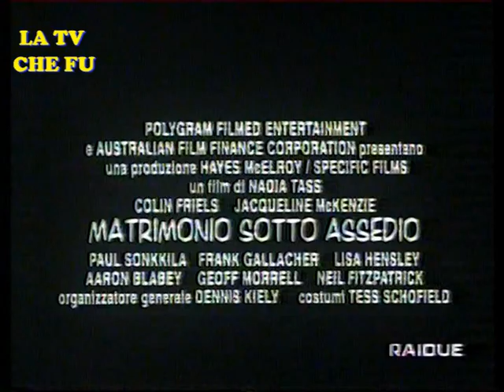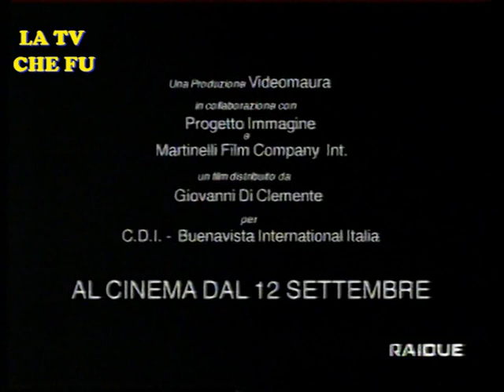"APPUNTAMENTO AL CINEMA" - RAI2 (TRAILERS VARI) -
RUBRICA DI INFORMAZIONE CINEMATOGRAFICA "APPUNTAMENTO AL CINEMA" DAL CANALE RAI 2,CONTENENTE VARII TRAILERS.
TRAILER CONTENUTI :
BRIGANTI DI ZABUT
SWINGERS
MATRIMONIO SOTTO ASSEDIO
KAZAAM!
SOLO SE IL DESTINO
KISSED
SANTO STEFANO
PARZUS
Link alle pagine fb :
(PAGINA FRASI E CITAZIONI DAI TELEFILM DI LICIA E I BEE HIVE E DALLE LORO CANZONI)

(LINK ALLA MIA PAGINA LA TIVU' CHE FU PROMO E NON SOLO)

(PAGINA UFFICIALE DI CARO MAESTRO)

(PAGINA UFFICIALE DEDICATA A MARCO COLUMBRO,UNICA SU SUA AUTORIZZAZIONE)

LINK ALLA PAGINA UFFICIALE DI DON TONINO